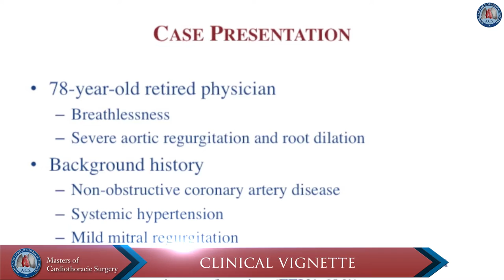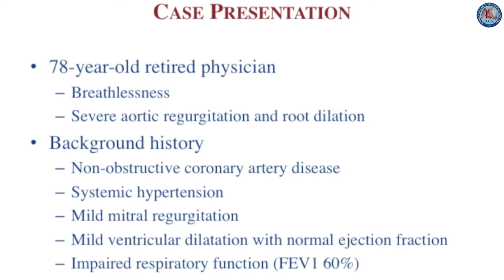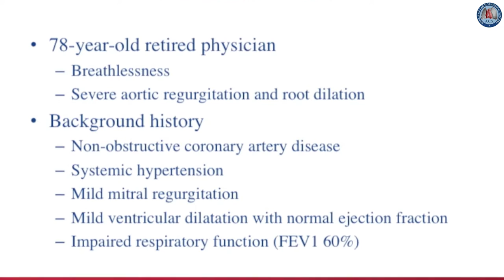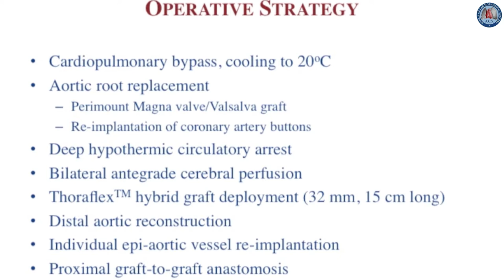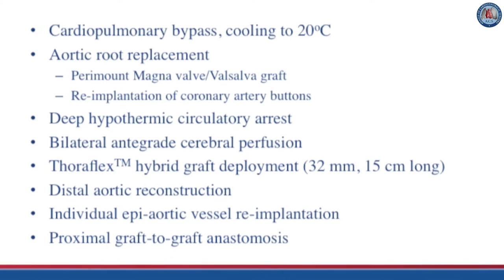Aortic root and total arch replacement with frozen elephant trunk procedure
This is a case of a 78-year-old retired physician who was under cardiology investigation for exertional dyspnea and was subsequently found to have severe aortic regurgitation and aortic root dilation on transthoracic echocardiography . She had a background history of non-obstructive coronary artery disease, systemic hypertension, mild mitral regurgitation, mild ventricular dilatation with a preserved ventricular function and impaired respiratory function. Informed consent was obtained for an aortic root, ascending and total arch replacement procedure with an antegrade deployment of a stented graft in the descending aorta using the Thoraflex Hybrid Graft.

Video Chapters
    00:00:26 Clinical Vignette
    00:02:35 Preparation
    00:05:00 Aortic Root Replacement
    00:09:24 ThoraflexTM Hybrid Graft
    00:12:19 Completion

Cite this article as: Yan TD, Field M, Tian DH, Bashir M, Oo A. Aortic root and total arch replacement with frozen elephant trunk procedure, using a Thoraflex Hybrid Graft. Ann Cardiothorac Surg 2013;2(5):667-668. doi: 10.3978/j.issn.2225-319X.2013.09.13